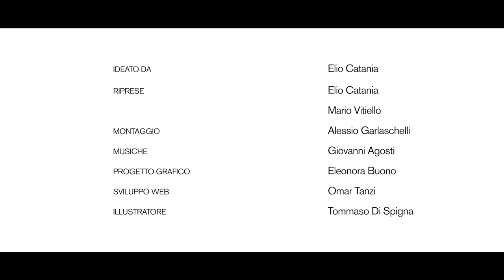Sopra il vostro Settembre | Ep.7 "Clandestino"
I mesi successivi al colpo di Stato, la clandestinità, l'impossibile resistenza e i nascondigli, la repressione e la decisione obbligata di lasciare il paese.

"Sopra il vostro Settembre": documentario indipendente a puntate sulla storia del Cile, dagli anni '60 a oggi, passando per i 1000 giorni di Salvador Allende presidente e la dittatura militare di Augusto Pinochet. Attraverso le voci e le memorie di Lucy, Hector, Sergio e David, i protagonisti di questa Storia.

Montaggio di Alessio Garlaschelli
Musiche di Giovanni Agosti
Progetto grafico di Eleonora Buono
Intervista di Elio Catania e Askapen Mario